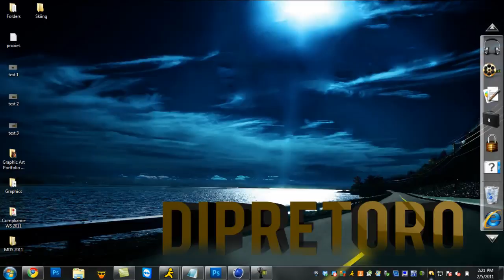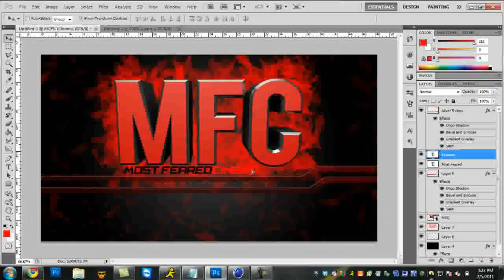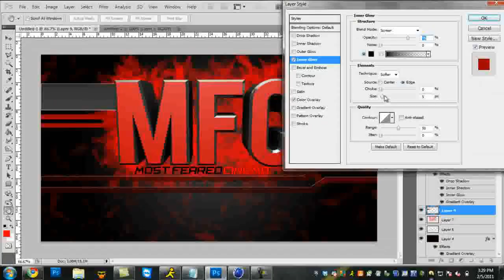DziNe Speed Art #5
Heres A Speed Art DziNe Made. For Most Feared Cinema.

Speed Art Edit Photoshop Graphics Design Designs CS4 CS5 Tutorial Stratz Stratzeh
How To Create Wires Tutorial Photoshop Stratzeh Stratz Designs CS5 wires how to make create design photoshop tutorial chromedesigns
MattyDeCesare MDC Designs Photoshop Speed Art Collision
AcrezHD Cinema 4D Photoshop After Effects C4D AAE Speed Art Ep.1 high quality editing tutorial Acrez AcrezTutorials Tutorials Maxon Adobe Final Cut Express Apple Mac 3D Motion Design Graphics GFX graphics software animation short animation art Attractor Object Test Render FInal Cutt Studio
Extra Tags; Acrez AcrezHD AcrezTutorials Tutorials Maxon Cinema 4D Adobe After Effects Final Cut Express Apple Mac 3D Motion Design Graphics GFX
Cinema 4D Advanced Computer tuorials and 3D Text movements hacking software is ma Thangg instructions tutorial editing electronics howto computers
Cinema 4D Basic Intro Tutorial into sony vegas legiiongfx maxon intros custom designs rendering 3d
Motion Graphics web typography interactive graphic Showreel AGDA brand showreel After effects Design animation
Photoshop Photoshop tutorial CS4 CS3 tutorials tutorial weight loss butt ass beauty liquify filter loose Adobe Photo Editing Edits Effects HD high definition plastic surgery diy
Photoshop extreme makeover retouch retoque art arte digital desenho ilustração plástica radical you are so beautiful to me joe cocker angela talbot roberto geninho ugly beautifu liquify speed paint time lapse image manipulation amazing awesome transformation transformação morph azeredo galvão young jovem velha senhora bruxa sculture escultura resin resina rugas blur filter video eyes mouth nose hand hair blond pintura cg tablet wacom talent